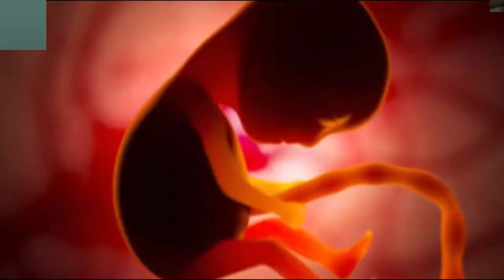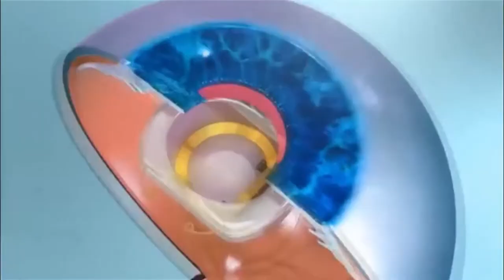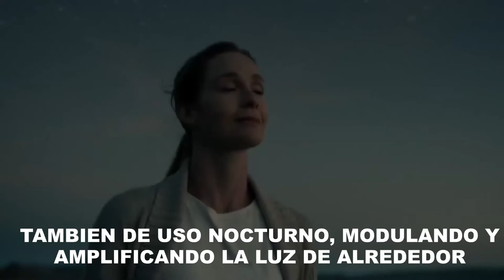ASOMBROSO: 3 SUPER TECNOLOGIAS--VIENTRES ARTIFICIALES--IMPLANTES DE SENOS LED--LENTES CON MICRO CHIP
3 avances tecnologicas que se bienen para el 2023 en adelante.